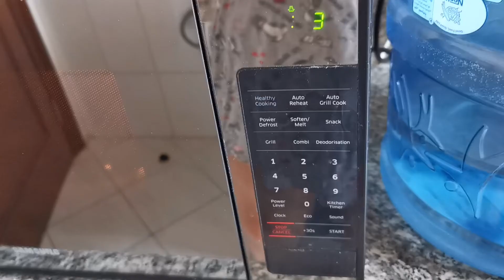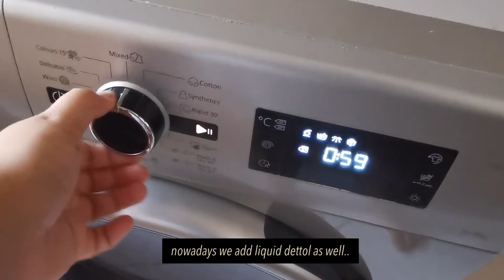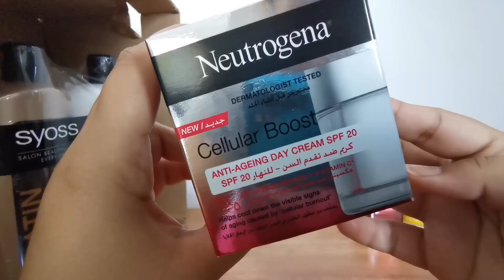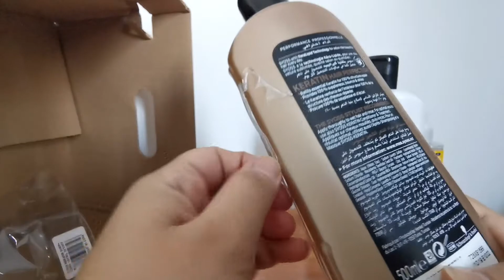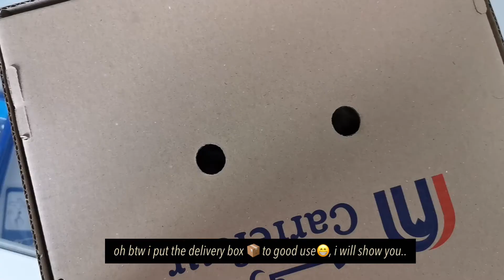A Day in my life //mini haul📦//so many toys😍?!! //vlog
Hey everyone!

Grab your favourite food or drink and enjoy watching ..

filmed: Huawei P30 pro
             vllo

Cheers,
Bhakti